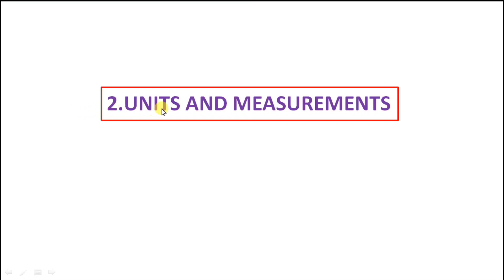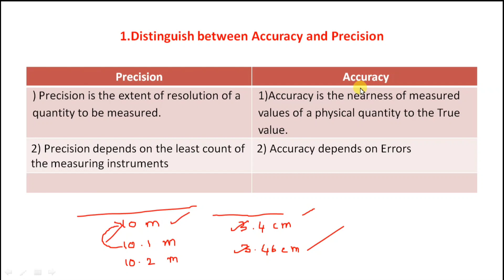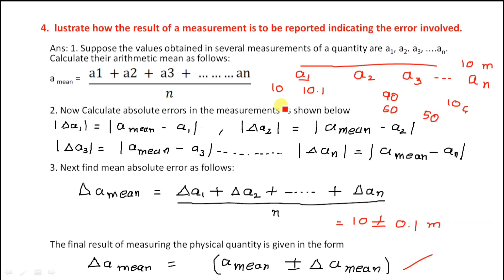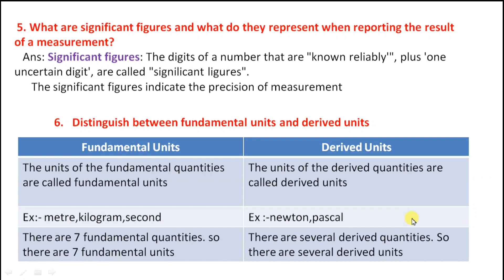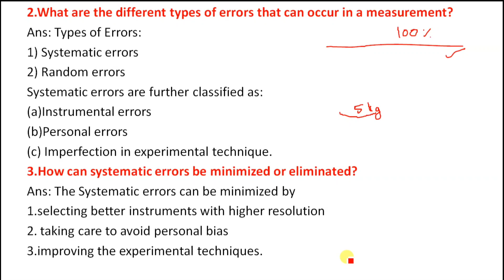IPE 1 YEAR PHYSICS 2024-25/units and measurements /2 marks questions explained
Ap & TS TET/DSC Course Units and measurements/physics/IPEUnits and measurements class 11 physics/ inter 1st year physics/IPE/imp questions
please follow this link for  the lesson units and measurements